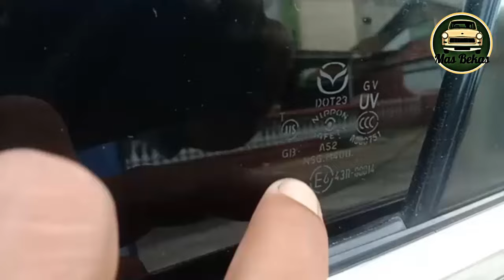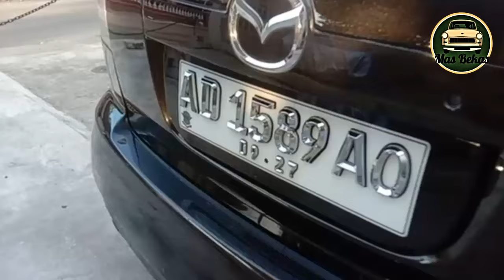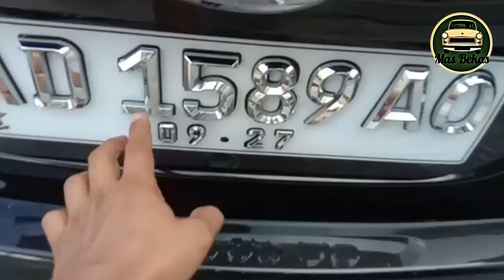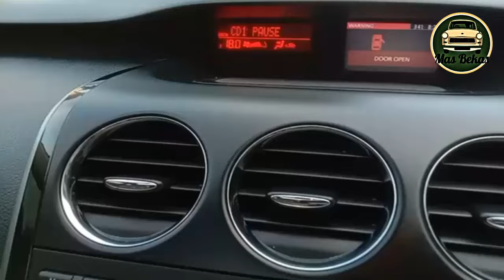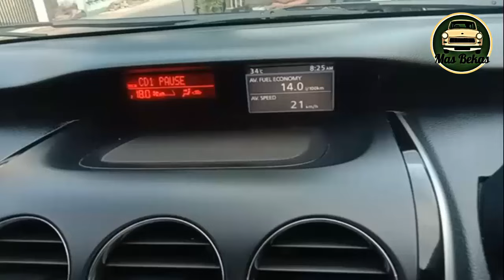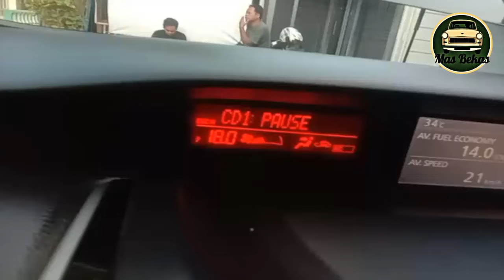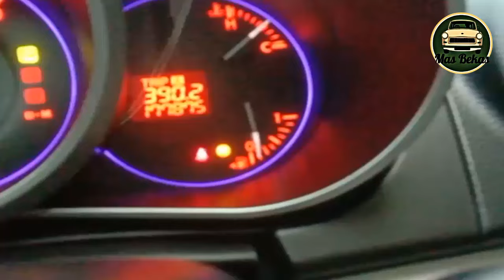MEWAH MAZDA CX7 KONDISI JOSS-Jual Mobil Bekas Terpercaya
MAZDA CX7
TAHUN 2011
PLAT AD JAWA TENGAH
SURAT LENGKAP
KONDISI BEKAS/SECOND
HARGA 132JUTA

Fast Respon Silahkan Whatapss Admin Kami:
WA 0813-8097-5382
Atau Klik Link Dibawah Ini :

Semoga Bermanfaat
PENTING :
1.Sadari Bahwa yang anda beli adalah barang bekas yang pasti ada kekurangan atau minusnya.
2.Lebih disarankan membeli baru jika tidak mau ada minusnya
3.Ada Harga ada Rupa Karena bisa dianggap patokan jika kondisi bagus walaupun bekas harga nya juga pasti bagus,,Jika Murah pasti ada kekurangan atau minusnya
4.Harga setiap Kendaraan bisa jadi berbeda disetiap daerah
5.Ajak Teman, Keluarga Atau Bengkel yang bisa membantu anda dalam mengecek kondisi mobil.
6.Jangan Lupa Cek Fisik Kelengkapan Dan Keaslian Surat Kendaraan Yang Ingin Dibeli di Samsat Di Terdekat